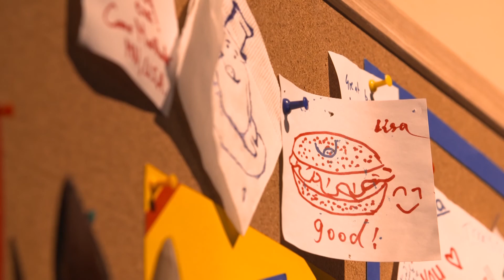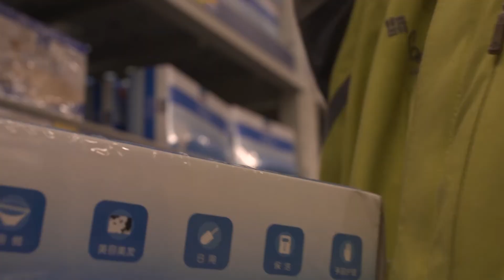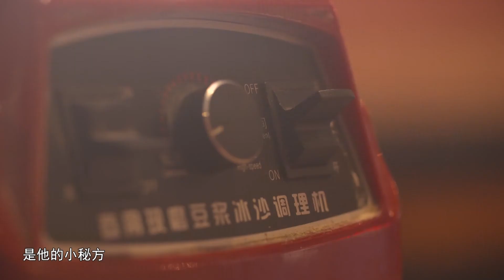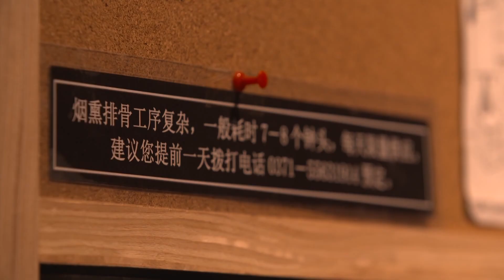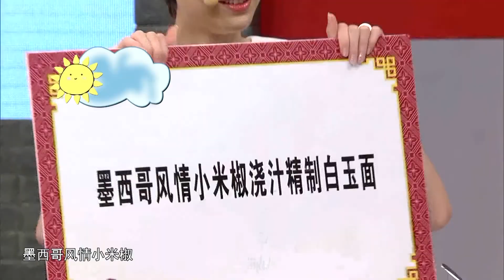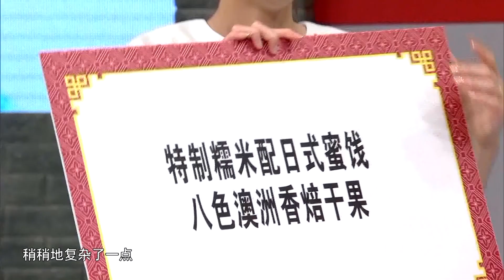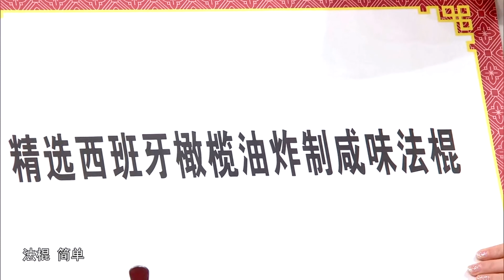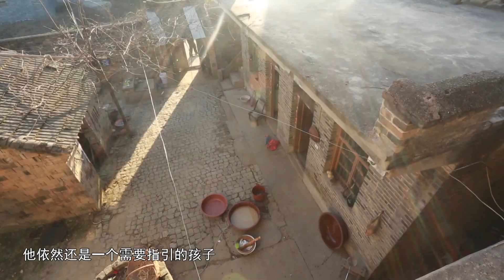老家的味道 20170628：果味夏天 清涼解暑壹整夏